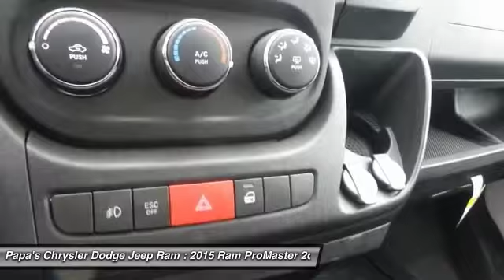2015 Ram ProMaster New Britain CT 53162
585 E. Main St

Don't miss this 2015 Ram ProMaster. It's equipped with Automatic transmission and features a White exterior. With 10 miles, You'll want to take this car home. Make a great choice today.